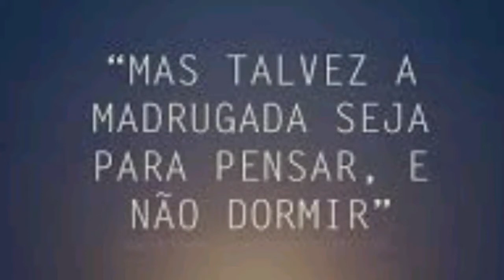Correndo na Madrugada